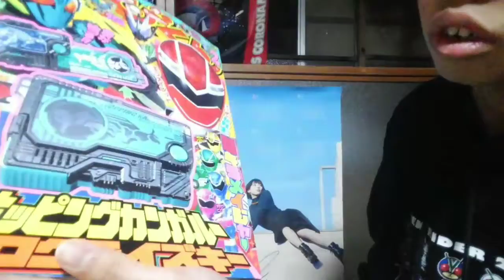新しいプログライズキー！その名もホッピングカンガルー！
✂︎ｷﾘﾄﾘｾﾝ ✂︎

～SNS～
最新の活動情報を通知します。

朝日日向～特撮アカウント～

【Ameba】
ブログを投稿しています。

～質問～
【Peing】
朝日日向/Asahi Hinata

【BoxFresh】
朝日日向

【Popi質問箱】
朝日日向

物欲リスト